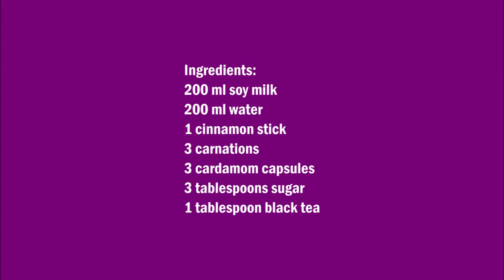Masala Chai , Chai Tea , 印度奶茶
English :
200 ml soy milk
200 ml water
1 cinnamon stick
3 clove
3 cardamom capsules
3 tablespoons sugar
1 tablespoon black tea

Mortar all the spices and mix with the tea.
Put the tea mixture in a saucepan and add the water, soy milk and sugar.
Simmer for 10 minutes. Finally, filten the tea.

中文：
200毫升豆漿
200毫升水
1 肉桂棒
3康乃馨
3個豆腐膠囊
3湯匙糖
1湯匙紅茶

砂漿所有的香料，並與茶混合。
將茶混合物放入平底鍋中，加入水、豆奶和糖。
浸泡10分鐘。最後，茶七。